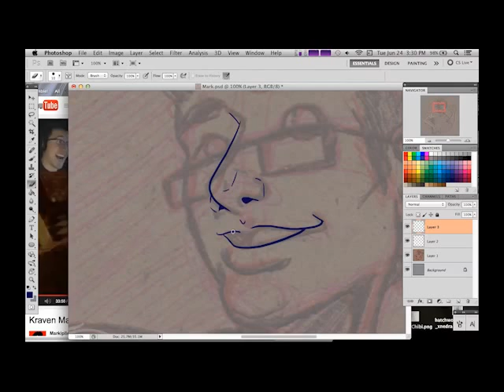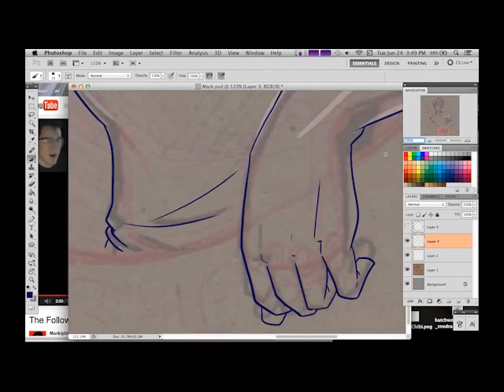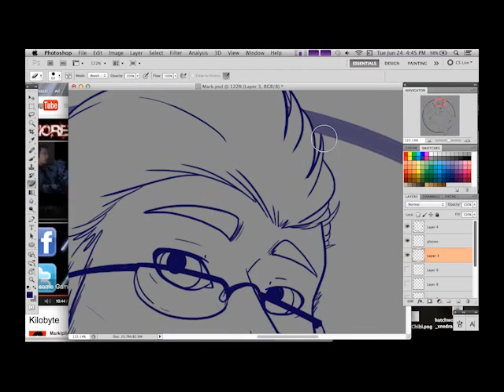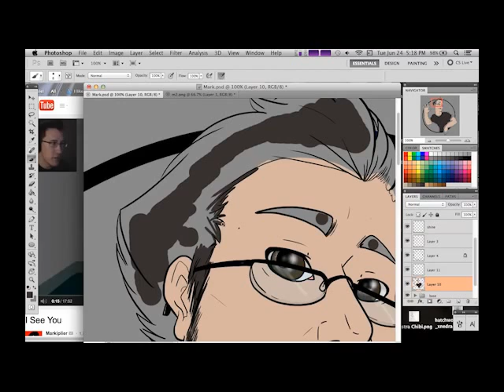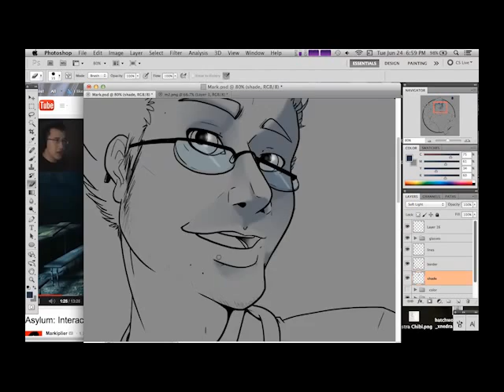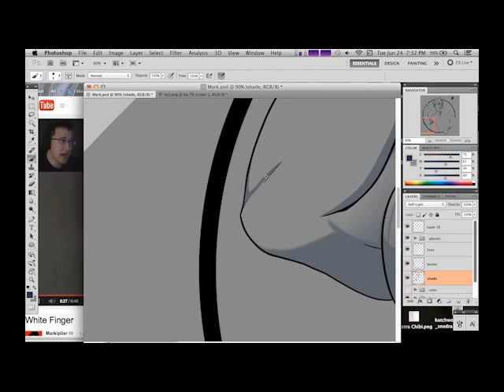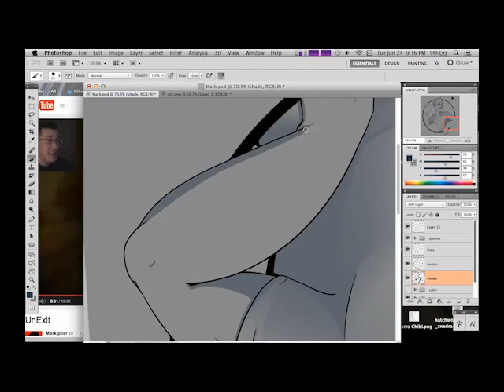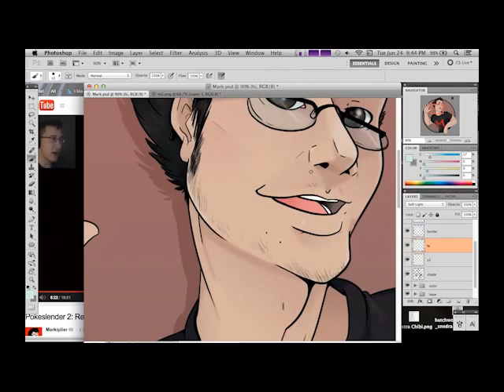Speed Paint: Markiplier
Mark's birthday is coming up on the 28th and I wanted to celebrate by drawing this image up and getting it posted by/before his birthday.
I really had a lot of fun working on this piece, even though it took me a long while (the recording was over 6 hours long). I had to get up a few times while recording due to my leg along with making dinner. So the clock is just a big fat lie!

I will be putting this image up on RB by tomorrow night. I want to do two versions one as is and one with a saying on it. Once they are up and ready in the shop I'll add a link here.

OVERWERK: 1230
7-FFF: Once More